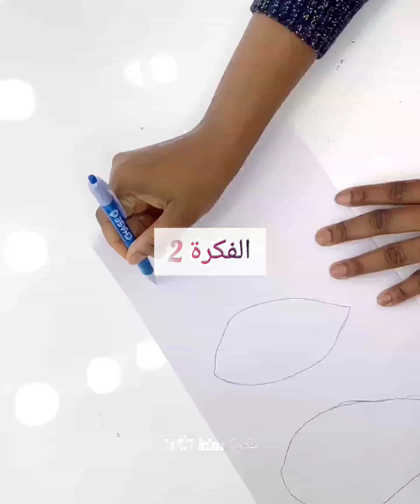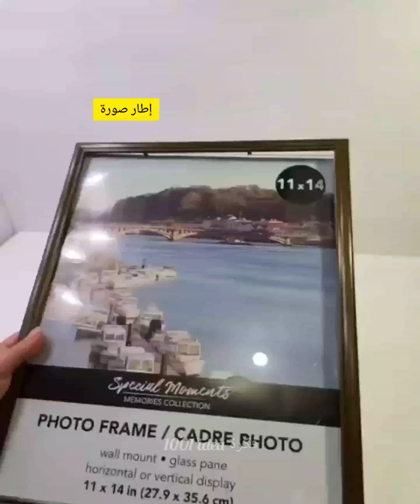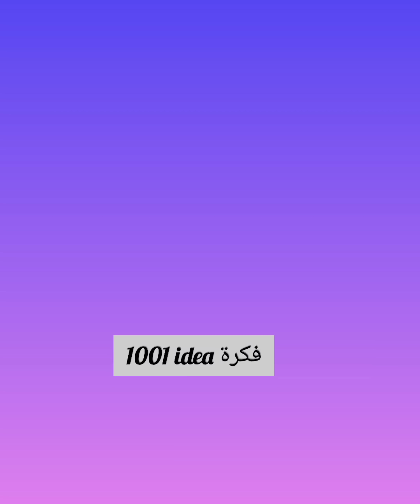أفكار ✨ اصنعي ديكورات لتزيين بيتك اشياء بسيطة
أوراق ذهبية 👇

صباغة اكريليك مطاليك متوفر بكل الألوان  👇

شريط لاصق ذهبي وفضي واسود 👇

أفكار ✨ اصنعي ديكورات لتزيين بيتك اشياء بسيطة diy deco craft ideas homeافكار بسيطة#ديكور الصالة#ديكور للبيت#ديكور الحائط#ديكور جدار#جداري#صنع ديكورات اعمال_يدوية اعمال اعمال_يدويه ديكوراتي مرايا مرآة صنع ديكورات فخمة#تجديد مرآة#اعادة تدوير مرآة#افكار ديكور متميز#فكرة ديكور